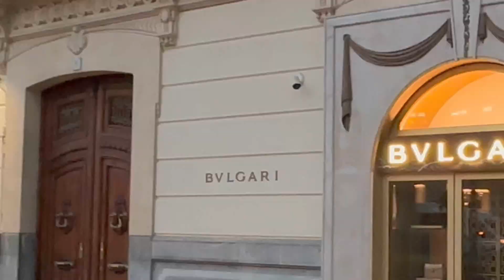4K Walking in Palma de Mallorca | Paseig Del Born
Hi , im Emett , im happy you  clicked on my video .  please Susbcribe and like , i need your support
4K Walking in Palma de Mallorca | Paseig Del Born